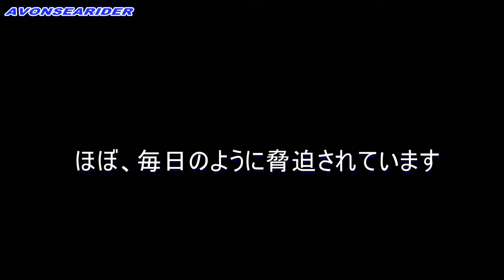無断でyoutubeにアップロードしたら、自宅に乗りこんで来た！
やはり許可をもらうべきでした。アップロードした後、なぜか毎日のように脅されています。